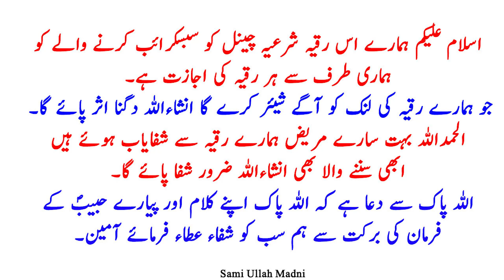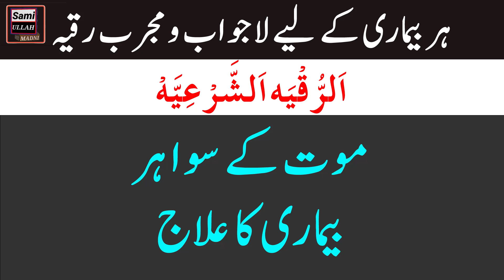Removed All Jinnat Effects From Body Ruqyah Shariah By Sami Ulah Madni #128